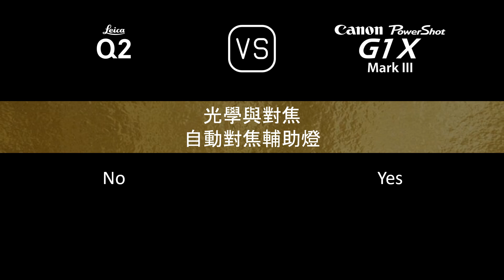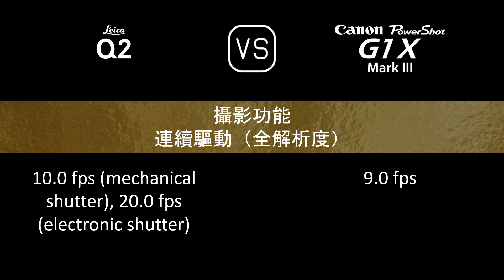Leica Q2 與 Canon PowerShot G1 X Mark III 的規格比較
本片是 Leica Q2 與 Canon PowerShot G1 X Mark III 的功能概述和規格比較 (comparison of specifications)，希望對您有所啟發。感謝您的支持。

00:24 推出
00:32 機身
00:41 影像感測器
01:05 影像
01:21 光學與對焦
02:06 屏幕
02:26 取景器
02:42 攝影功能
03:43 錄像功能
03:59 儲存
04:04 連接性
04:32 物理特性
04:52 雜項